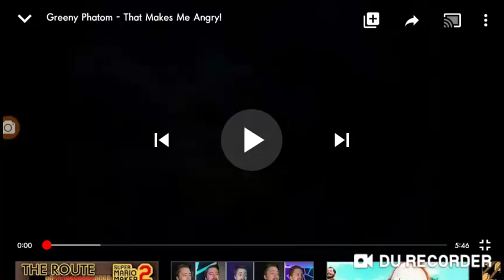Sony Wonder Sesame Workshop Low Tone